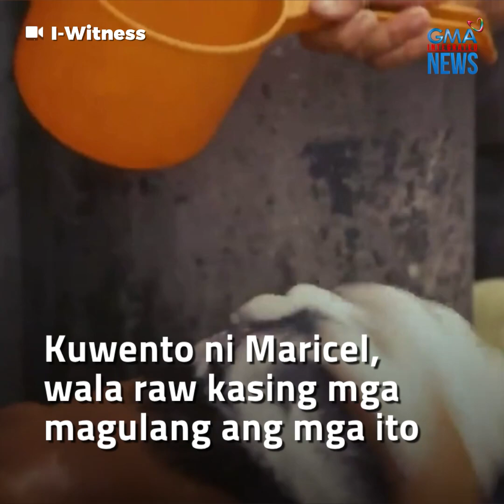Babaeng nakatira sa kariton, tumatayong ina sa mga batang lansangan | Public Affairs Exclusives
Mahigit isang dekada nang nakatira sa lansangan si Maricel Regala. Hirap man sa pamumuhay sa kalsada, tumatayo siyang ina sa mga batang lansangan.

Ang ilan sa mga batang kinupkop niya noon, unti-unti nang nakaahon sa buhay at nagkaroon ng trabaho. Pero si Maricel, tuloy pa rin sa pakikipagsapalaran sa kalye kasama ang mga inaalagaang bata.

Tunghayan ang kanyang kuwento sa video.